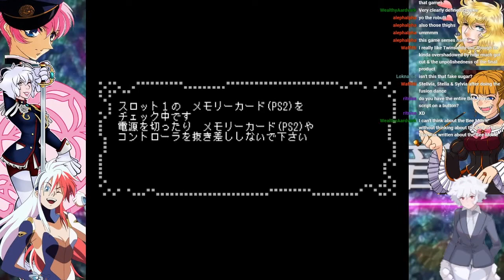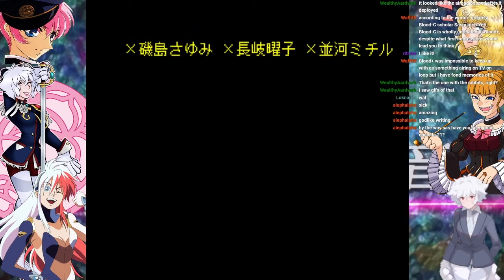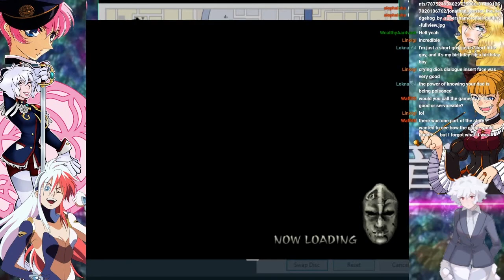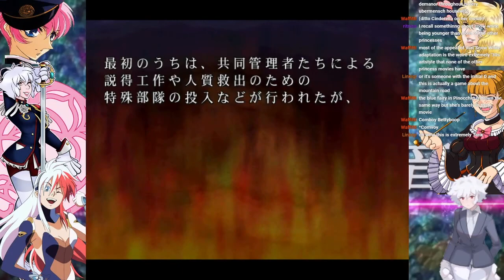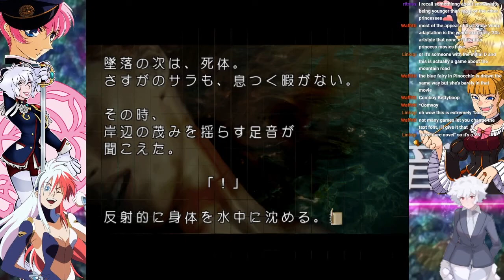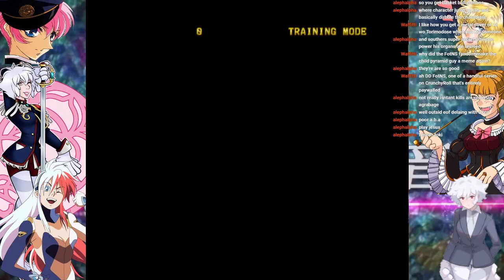PS2 Anime Games with Wife City!: Black Cat, Blood+, Jojo's, Appleseed, and more!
This time we are joined by Wife City's Jae in another bout of wacky and wild PS2 games!

Games Featured: Black Cat, Appleseed EX, Blood+: One Night Kiss, Jojo's Bizarre Adventure: Phantom Blood, Fighting For One Piece, TV DJ, Twinklestar Sprites, 7th Target, Fist of the North Star, Shakugan no Shana, and Maze Action

At 2:34:46 there is some flashing due to a cliched game, skip ahead around 2-3 mins to get past it.